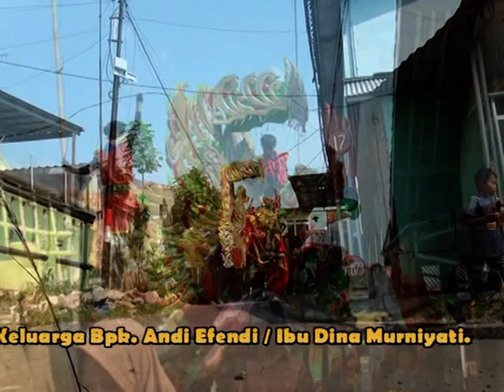02 PUTRA ELANG SAKTI MUDA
File Dokumentasi NSAW Kineta Hub. 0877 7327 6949